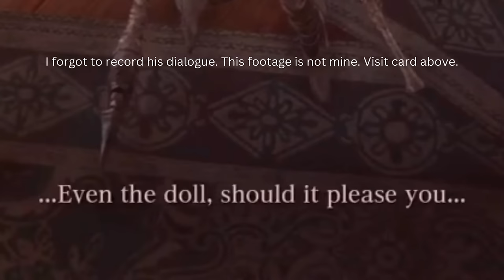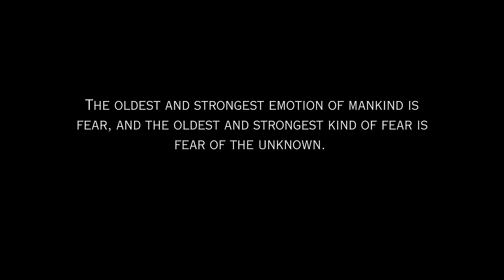BLOODBORNE: A Journey in Healing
This was the most taxing video I have ever made. I know that the lessons and observations I made within the game are not universal, nor are many of them fully lore-accurate. Despite this, I hope you enjoy the video and gain some insight.

TIMESTAMPS
Intro | 0:00
Bloodlust | 2:12
Faith | 7:32
Madness | 11:08
Nightmares | 16:49
Mensis | 20:19
Shared Solitude | 23:21
Mergo | 24:54
Love | 26:11
Outro | 30:33